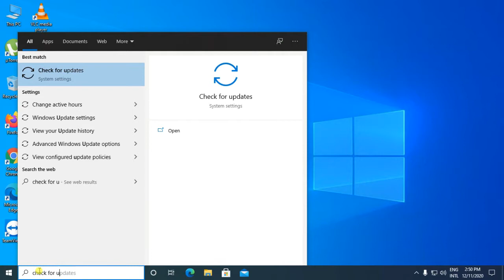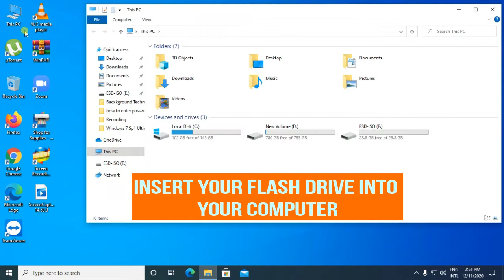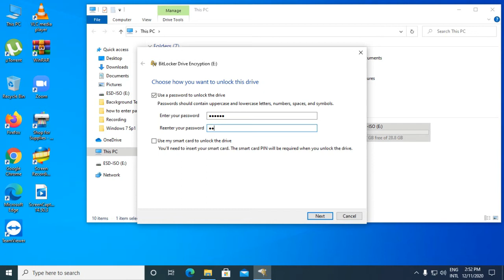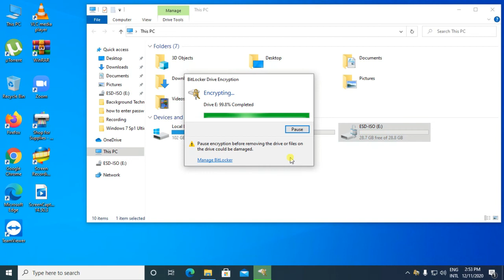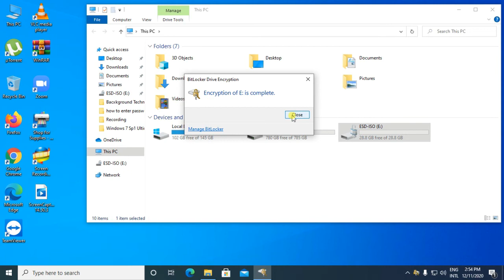PAANO MAGLAGAY NG PASWORD SA ATING MGA USB FLASH DRIVE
Basic Tutorial For Creating Password in Your Usb Flash Drive

How to Create USB Bootable Disk Using Windows 10